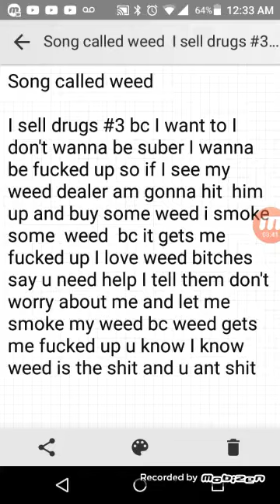Weed official song